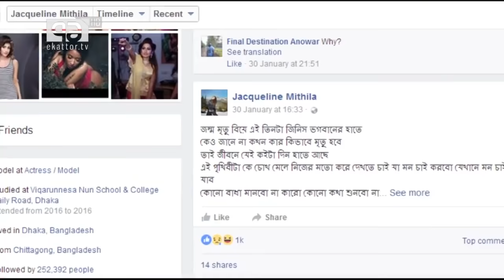শোবিজ জগতে তারকার আত্নহননের সাতকাহন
প্রাচ্য থেকে পাশ্চাত্য; শোবিজ জগতে তারকার আত্নহননের ঘটনা নতুন কিছু নয়। বর্তমান সময়ের দেশের শোবিজ জগতেও একের পর এক ঘটেছে আত্মহনন। গেলো নয় মাসে এই বিধ্বংসী পথ বেছে নিয়েছেন তিন মডেল। যাদের সবাই আবার নারী। কেন এই আত্মহনন? মনোবিজ্ঞানীর বলেছেন, খ্যাতির মোহ, জীবনে ব্যর্থতা আর হতাশা মিলেই ঘটছে আত্মহত্যা...